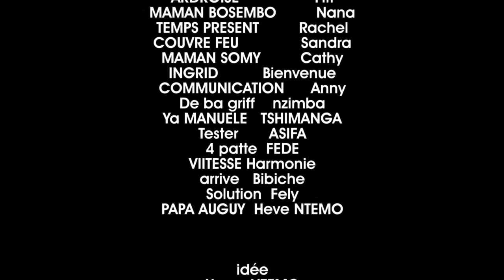NOUVEAUTE THÉÂTRE CONGOLAIS DANS LES DEUX HONORABLE Ep5